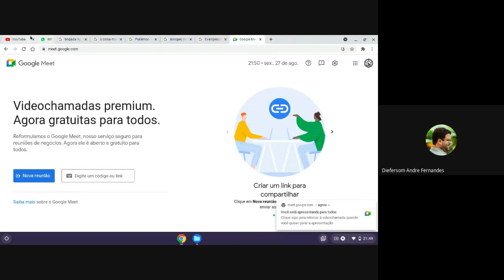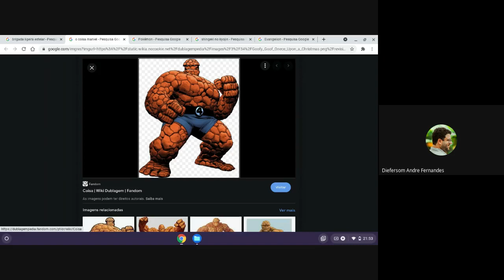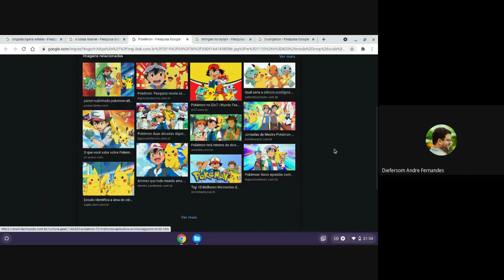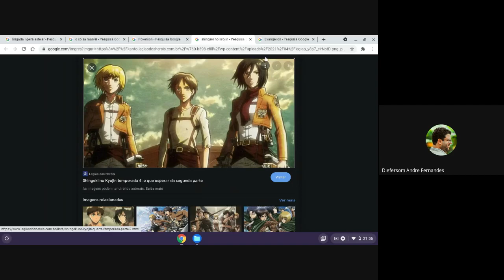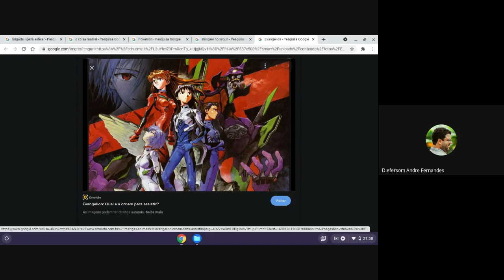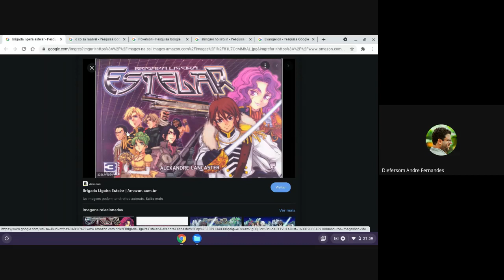Mesmo cenário, diferentes TONS - Parte 2